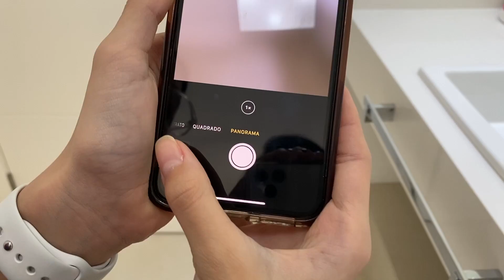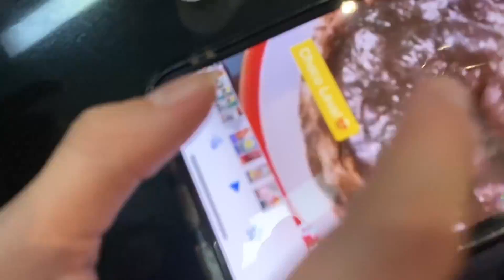TESTANDO TRUQUES DO TIK TOK DA LULUCA | Família Luluca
Olá pandinhas tudo bem com vcs? Vamos repostar aqui no canal Família Luluca os melhores momentos da Luluca. Um super beijo!!!

🎮 ROBLOX - LulucaYoutuber